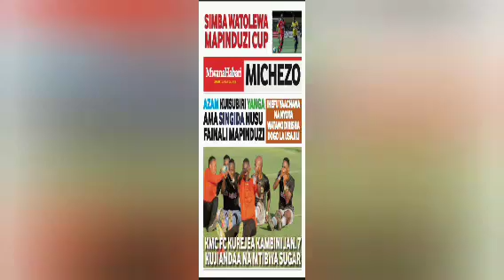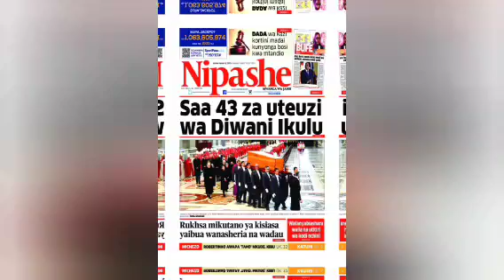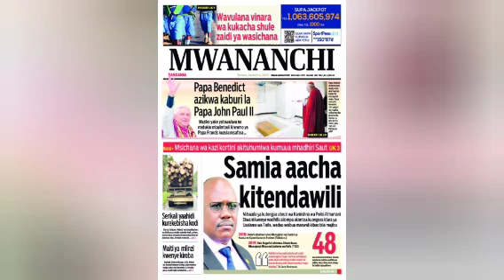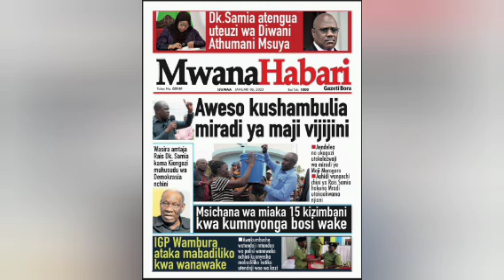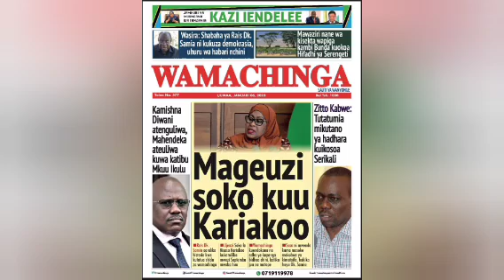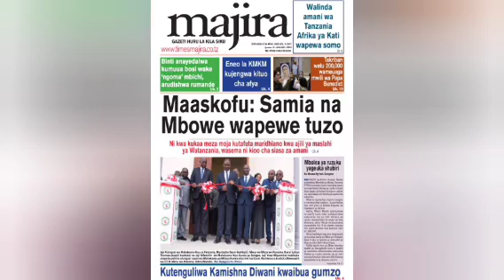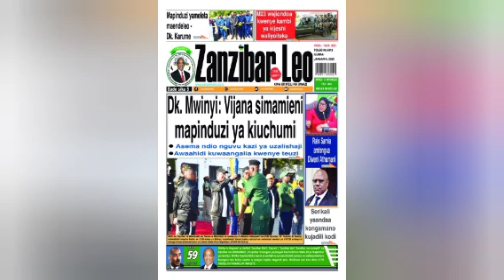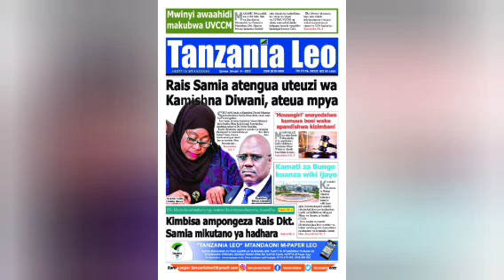Magazeti ya leo 6/1/2023 MBRAZIL ATEMA WATANO SIMBA IHEFU YAACHANA NA WATANO DILISHA DOGO LA USAJILI